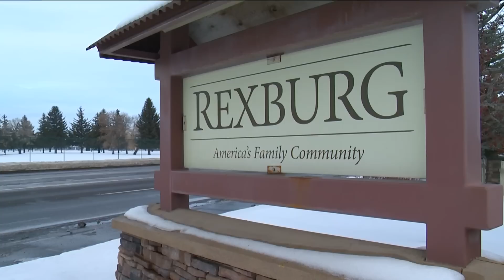Husband of Lori Vallow Daybell's friend testifies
David Warwick said Chad Daybell told him Tammy Daybell's "time was coming up" and that she would die before he turned 50.